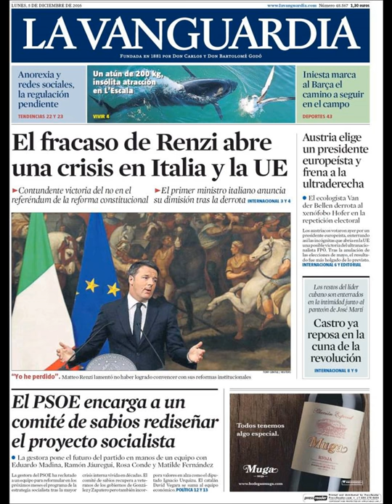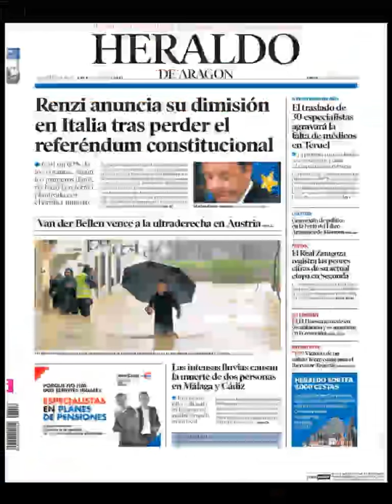Noticias Lunes 5 Diciembre 2016 Principales Titulares Portada Diarios Periódicos España Spain News